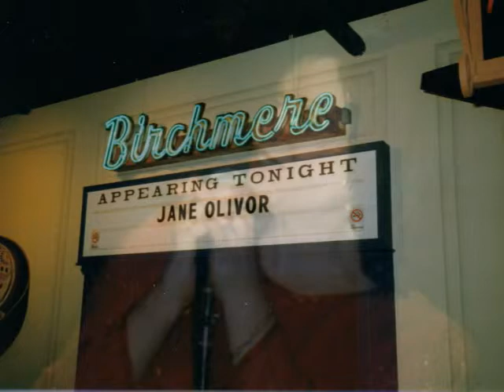Jane Olivor: "If I Loved You"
Valentine's Day Concert